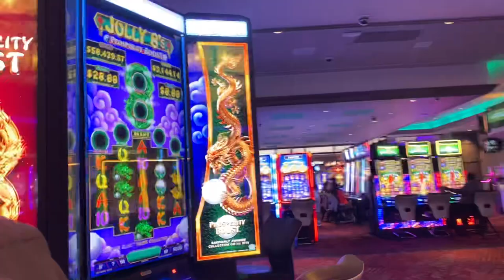Una de mis fan le dimos para Jugar